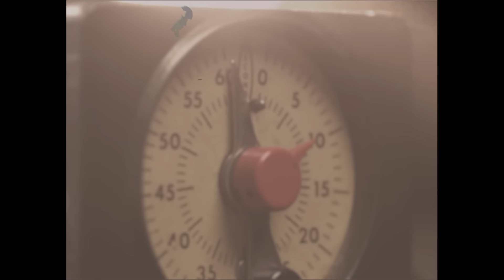'The Perfect Wave' by The Summertimes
The Perfect Wave is an anthem for the Australian summer. Youth, possibility, salty chips, hot bitumen and the cool of the surf. All from the perspective of a young Terrigal local living youth to the max. It’s also about change and conflict: for locals, tourists, developers and the environment.

David Beniuk - Vocals
David Challenger - Guitar
Ashley Naylor - Lead Guitar
Steve Bull - Bass Guitar
Stephen O'Brien - Drums
Marco Forlano - Keyboards

Written by David Beniuk

Produced and Engineered by Paul McKercher
Assistant Recording Engineer - Domenic Corso
license

Executive Producer: Paul Hannigan for Rank and File Records